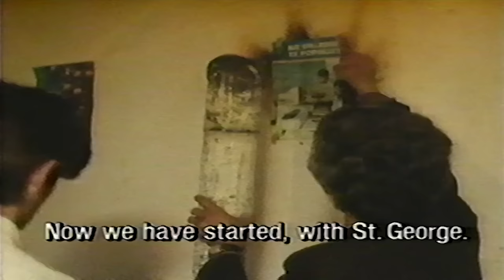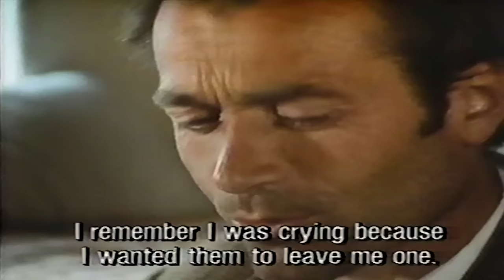The Albanians of Rrogam (1991)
Faced with a harsh climate and poor soil, the Rrogamis, inhabitants of a northern Albanian alpine valley, survive now as in the past by keeping sheep and goats. With the government redistributing land and animals to the peasants, the young taking over village rule, and communities recovering their autonomy, the future of Rrogam is hard to predict.

Produced by Granada Television.